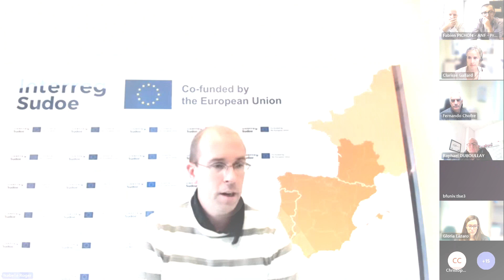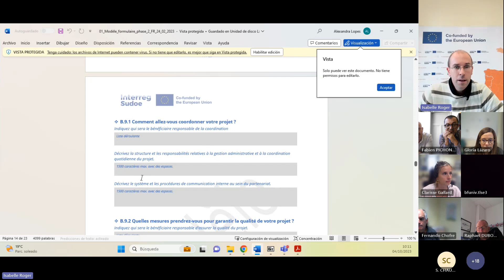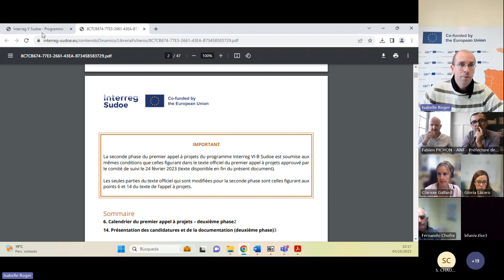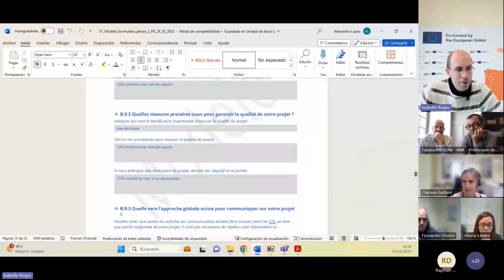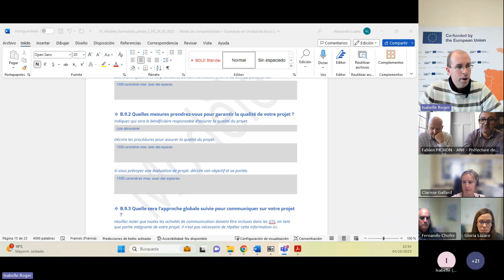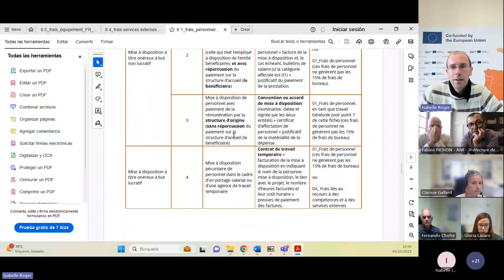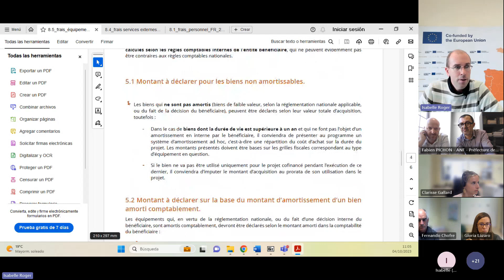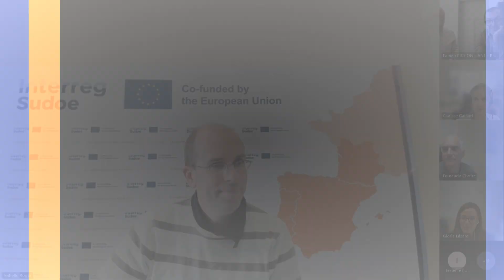🇫🇷 60 minutes avec Sudoe - Octobre 2023